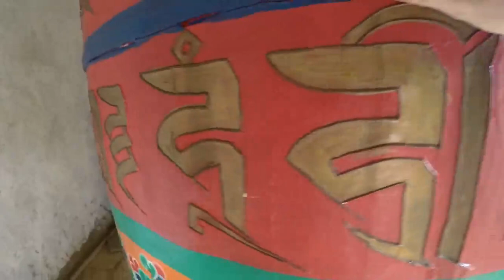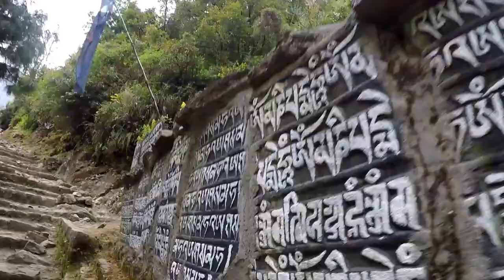visitnepal2020 threehighpassestrek ebctrrek Kharikhola-Ghat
so our 22 days trek of Three high passes still continues,
this is the part where we made to Ghat from Kharikhola.
still its not too high altitude,but we did enjoyed walking uphill and downhill on this terrain until we made it to 4500 meters or higher